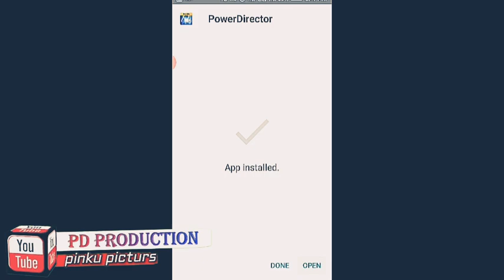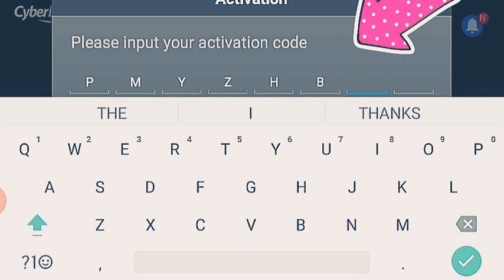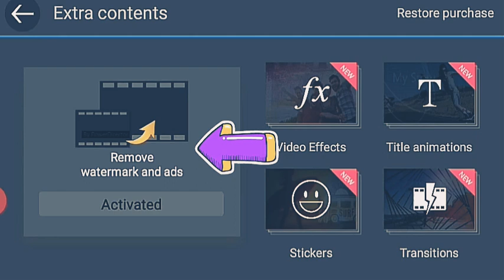How to get power director free activation code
Cyberlink power director free activation
Code collect